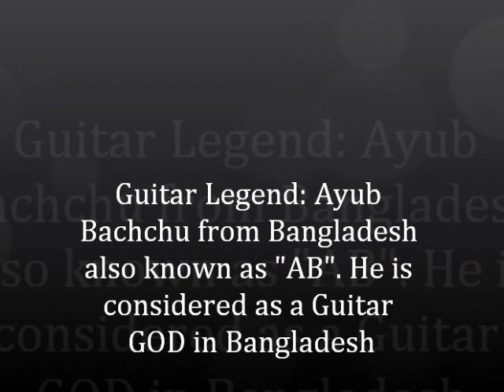Guitar Legend Ayub Bachchu from Bangladesh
Ayub Bachchu is a Bangladeshi musician. He is the founding member of the rock band LRB. Bachchu was born in Chittagong in 1962 (16 August). He started his music career from that place with the band Feelings in 1978. During 1980 to 1990 he was a member of Souls as the lead guitarist. In 1991 he formed his own band titled LRB. LRB released its first album as a double one. The type was hard rock based like Madhobi, Dhakar Sondha etc. Even though he started out as a Rock musician he eventually branched out to the more mainstream music of Bangladesh. His first instrumental album was Sound of Silence. He once mentioned to have 280 guitars in his collection. He is generally seen with Ibanez and ESP guitars, though he prefers PRS, Carvin and Fender Stratocaster also. He has his own recording Studio at Mogbazar, Dhaka named, AB Kitchen. Ayub Bachchu is considered as one of the best Guitarist in the world.